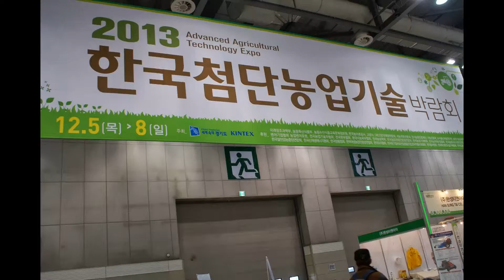'2013 한국첨단농업기술박람회' 킨텍스 개막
한국첨단농업기술박람회는 "농업, 첨단산업으로의 진화"라는 주제로 마련되는 행사로 우리나라 첨단농업기술을 선도하는 120여개사가 참가하여 500부스 규모로 조성된다.

올해 첫 번째로 열리는 본 전시회에는 동남아, 아프리카, 중동지역의 농업국가 약 59개국에서 80여개사의 해외바이어를 초청, 수출상담회 개최를 통해 우리나라 첨단농업기술의 해외진출을 도모한다